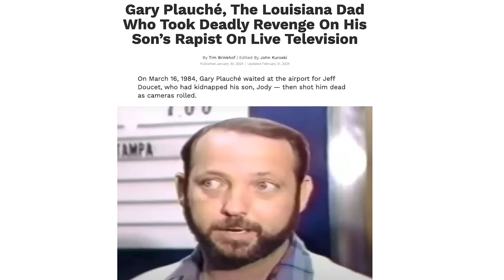Brian Simpson | Blocks Podcast w/ Neal Brennan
Neal Brennan interviews Brian Simpson (Live from the Mothership on Netflix, BS w/ Brian Simpson podcast) about the things that make him feel lonely, isolated, and like something's wrong - and how he is persevering despite these blocks.

🎙️ Have a Question about your Blocks for Neal? 🎙️

00:00 Intro
1:22 Upbringing / Foster Care
15:44 Not a Fan of Pageantry
22:48 Being Alone vs. Loneliness
26:11 Shooting His Foster Brother Story
39:23 Medication - ADHD, PTSD, etc.
53:59 Relationships with Women
1:05:29 Goals and Dreams